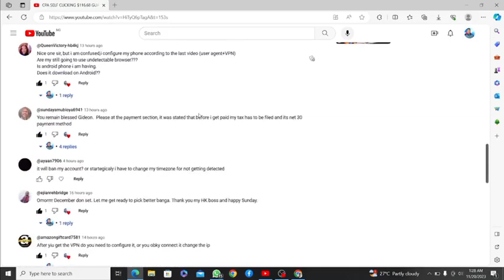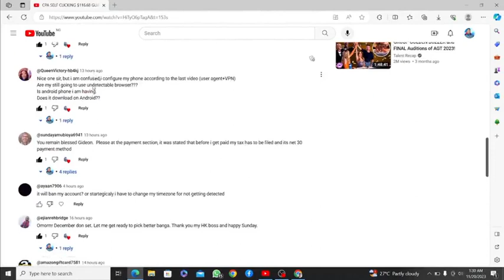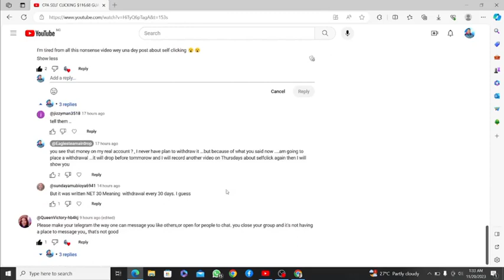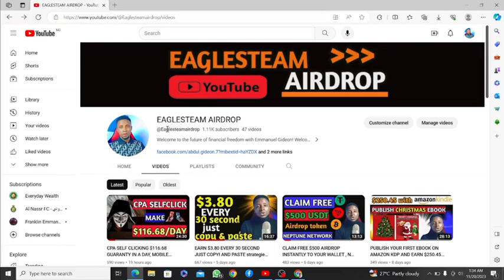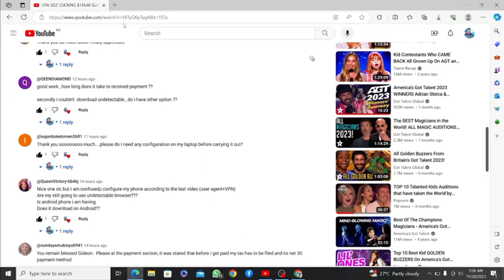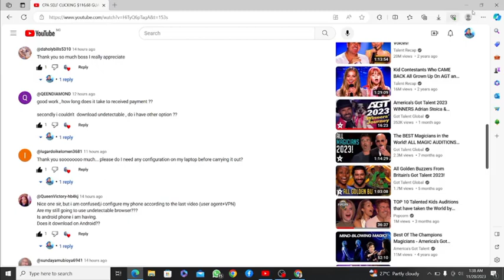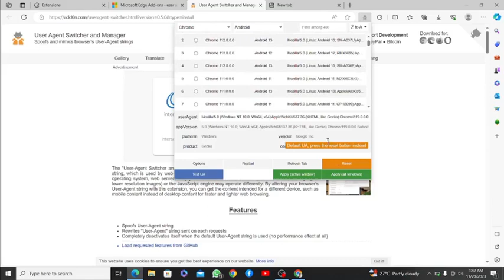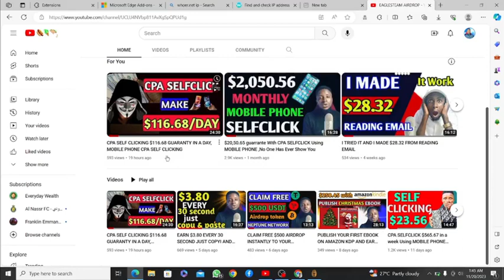WITHDRAWAL OF &680.96 FROM CPA SELFCLICK APPROVED ( real fat about CPA selfclick )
🔥"IN THIS VIDEO I TRIED PLACED WITHDRAWAL OF $682.96 FROM CPA SELFCLICK, I ALSO SHARE NEW STRATEGIES FOR SELFCLICK NOT ONLY THAT I SHARE MISTAKE MOST PEOPLE MAKE AND FAILED IN CPA SELFCLICK CPASuccess SelfClickMastery usdt, trx, btc, Coinbase, airdrop